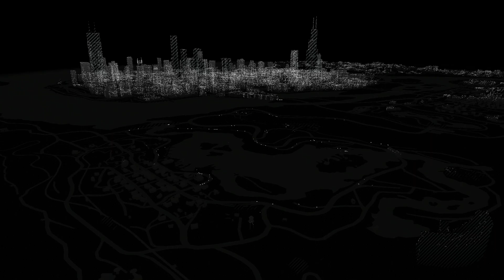[Watch Dogs] Part 27 For the Portfolio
Crimes shall not go unpunished. Meet the legendary vigilante.
No commentary gameplay walkthrough of Watch Dogs on PS5.